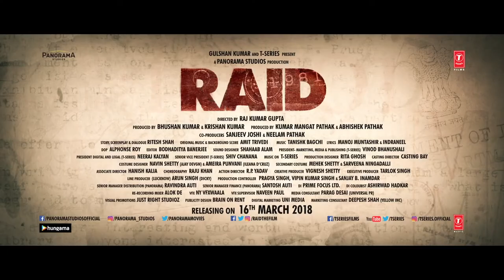Sanu Ek Pal Chain Cover | Video | Raid | Rajat Chaudhary | Ajay Devgn | Rahat Fateh Ali Khan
T-Series presents Bollywood upcoming movie "Raid" first video Song "Sanu Ek Pal Chain" to Celebrate love this Valentine’s Day.The new movie is starring Ajay Devgn, Ileana D'cruz and Saurabh Shukla in leading roles. This romantic track is sung by "Rahat Fateh Ali Khan", composed by "Tanishk Bagchi" and the lyrics are penned by "Manoj Muntashir".

Movie Releasing On ► 16th March 2018.

Gulshan Kumar & T-Series present, A Panorama Studios Production, Produced by Bhushan Kumar, Krishan Kumar, Kumar Mangat Pathak and Abhishek Pathak, Raid is directed by Raj Kumar Gupta.

Muisc - RAJAT CHAUDHARY ( RJT )
Mix Master - ABHI SAHA
Singer - RAJAT CHAUDHARY
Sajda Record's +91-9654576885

original

Song -  Sanu Ek Pal Chain